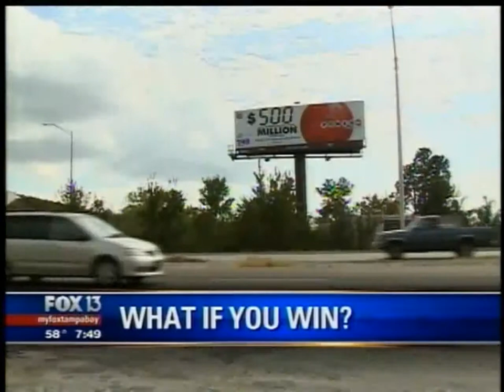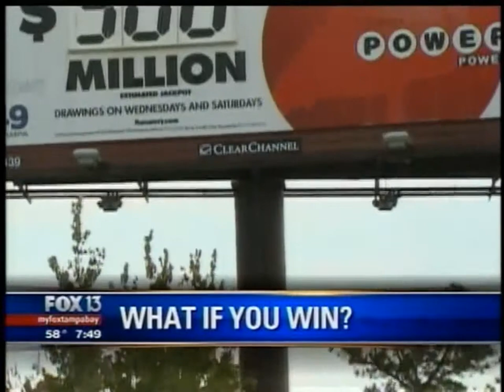FELIX VEGA LEGAL ANALYST 12012012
THINK YOU'VE GOT IT MADE WHEN YOU WIN THE LOTTERY? FOX 13'S DOUG SMITH AND I DISCUSS SOME OF THE LEGAL PITFALLS TO AVOID IF YOU WIN THE BIG PRIZE